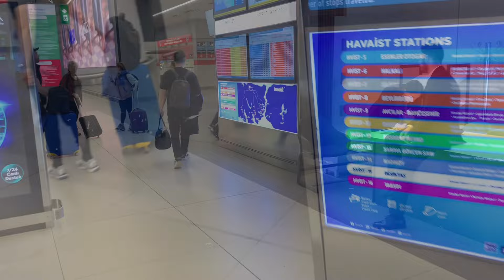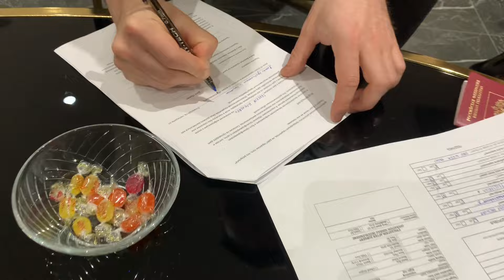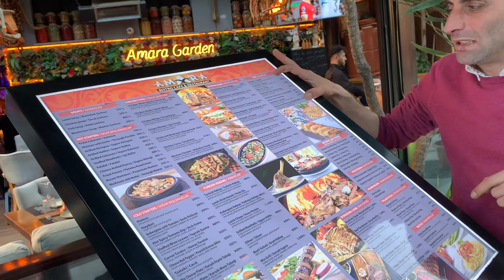Поездка в Стамбул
Неожиданное путешествие в Турцию в апреле 2024.